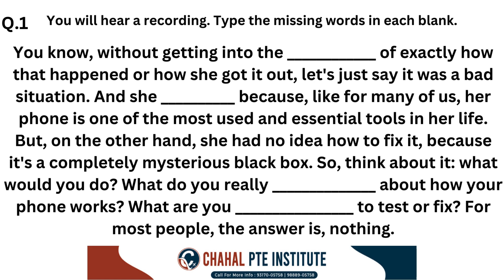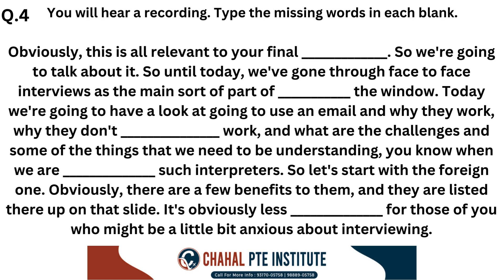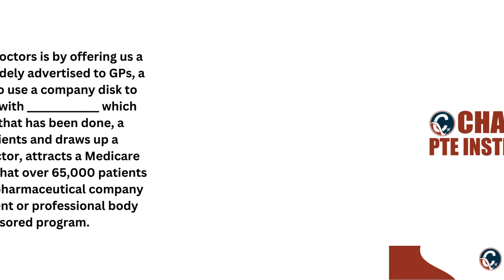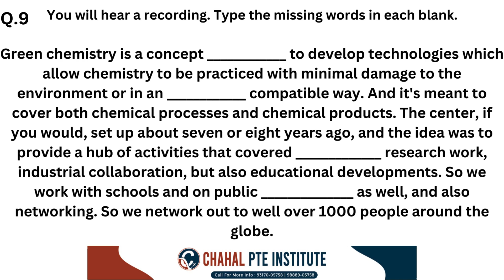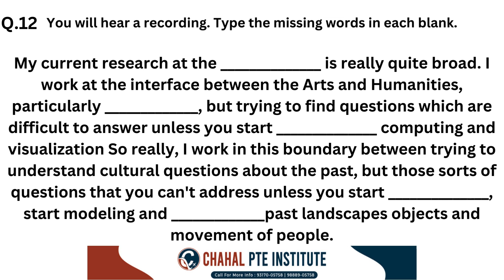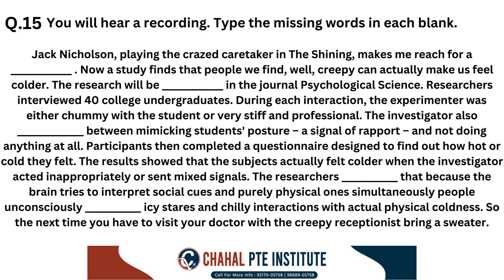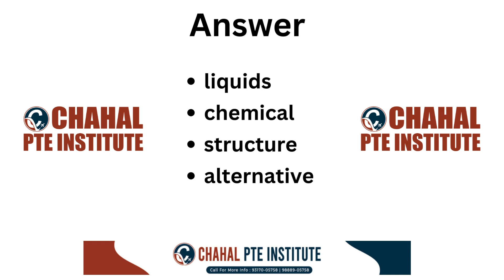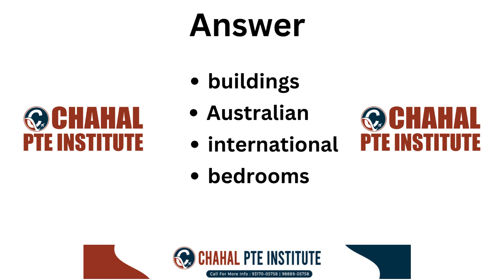PTE Listening Fill in the Blanks | 01 January 2024 | Most Repeated | CHAHAL PTE